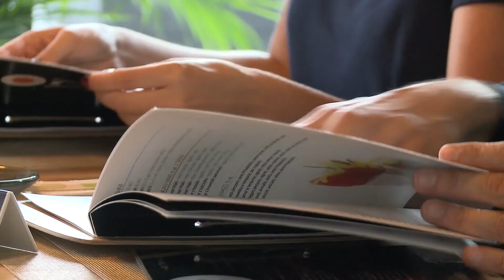Warszawa. Łączy nas dobra przestrzeń! [Restauracja] [AUDIODESKRYPCJA]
Warszawa bez barier - twórzmy ją razem!

Audiodeskrypcję zapewniła Fundacja Katarynka.

Za pomoc w realizacji filmu dziękujemy restauracji Sushi Maestro. Film powstał w ramach projektu "Warszawa - miasto bez barier", współfinansowanego przez Miasto Stołeczne Warszawa.